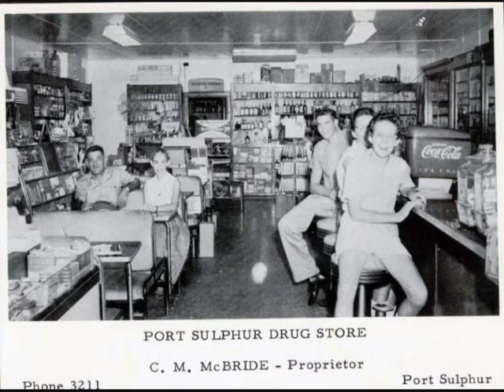Titus Turner - Cora Lee_0001